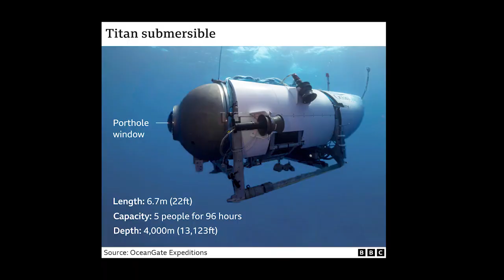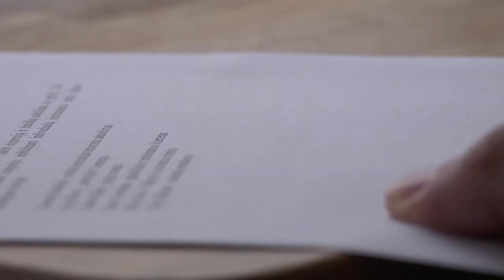The Curious Case of Missing Titan Submersible Craft - The no or less chances of their survival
A submersible taking tourists to the wreck of the Titanic has disappeared. The video details Submersible Craft, its working dynamics and how risky the voyage could be. What I know about the vessel, who's on board and what it’ll take to find it, watch this video for all this. Pakistani Businessman Shazada Dawood and his 19 years old son Suleman Dawood are also among the passengers. There are very less or no chances of their survival as for now.